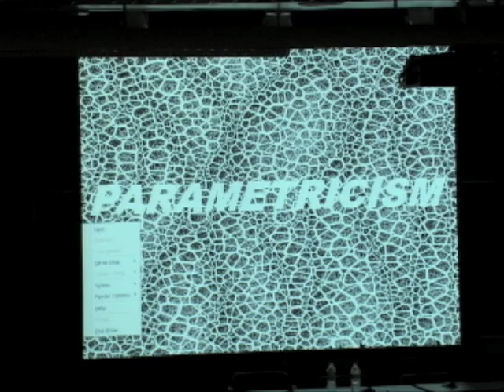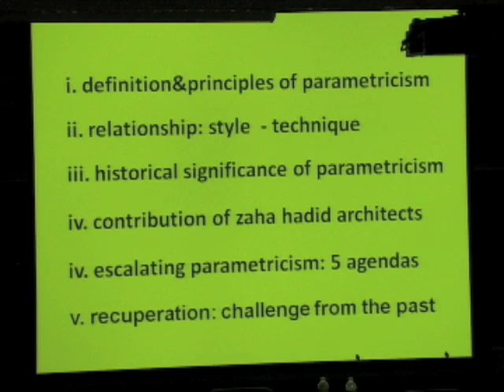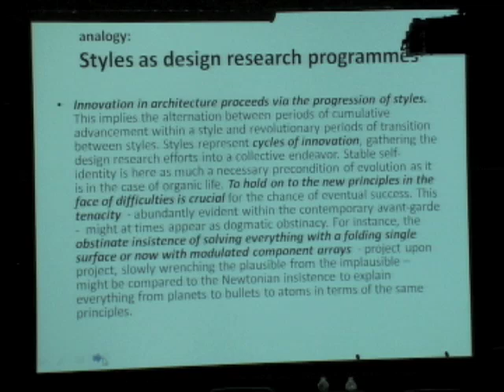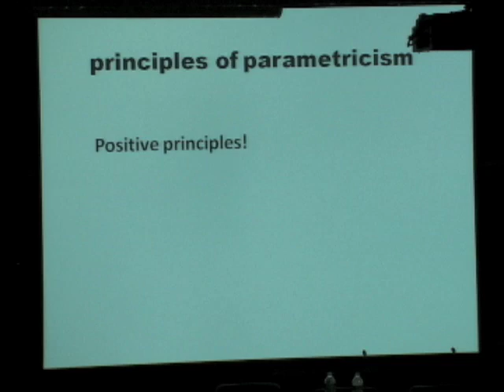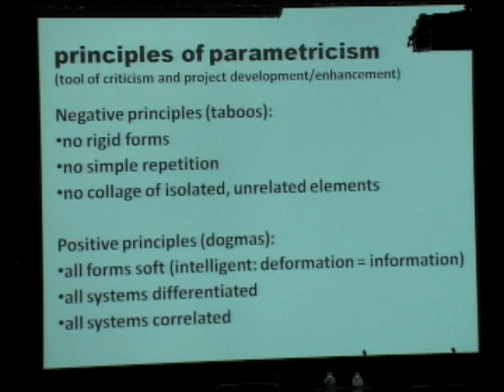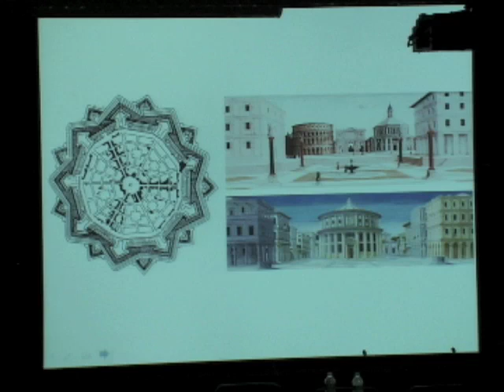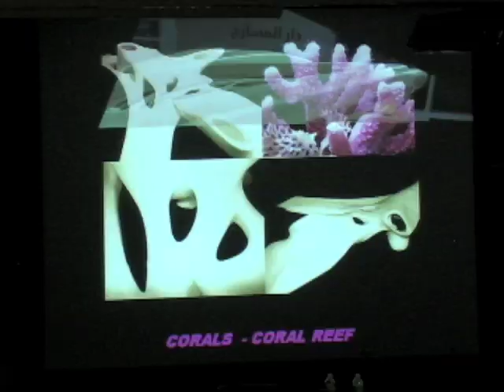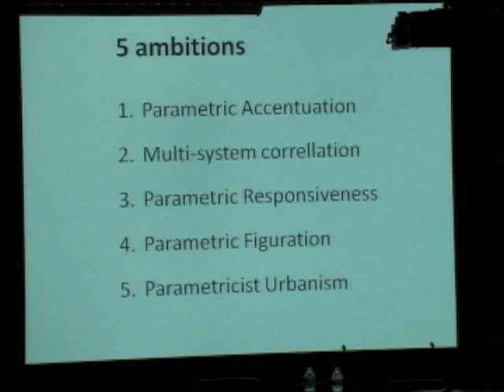Intensive Fields Lecture 3